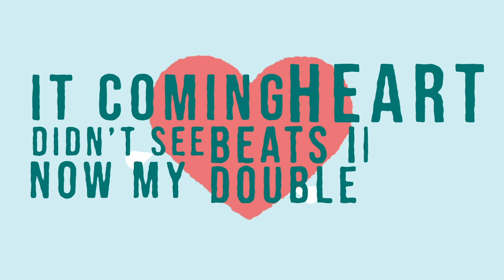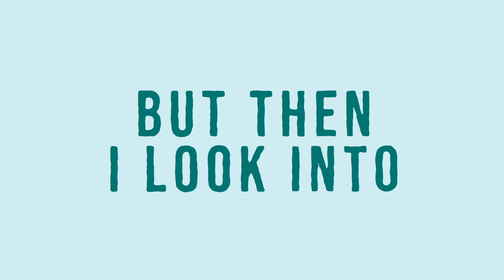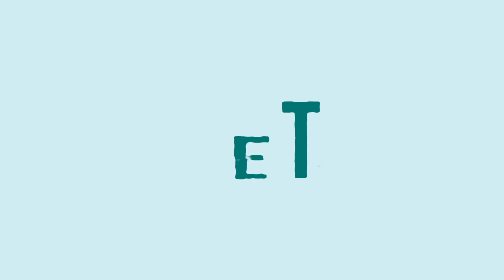Antoine Chambe - Won't Let Go (Ft. CILVR) [Lyric Video]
▽ Follow Antoine Chambe ▽

Antoine Chambe - Won't Let Go (ft. CILVR)

Directed by : Florian Jeansanetas

Writers : Antoine Chambe, Johan Putet
Authors : Cecilia Nykvist

Producer : Riptide Music
Label : Riptide Records
Mix : Johan Putet
Master : Bruno Gruel
Publishers : Riptide Publishing, Roy Music